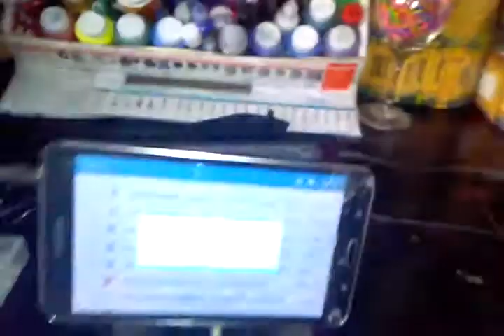ESTABLISHING BCF 4TH ATTEMPT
ATTEMPT #4 @ MARCOS (RYNO) RIP MOMS HOUSE. IN MONTEBELLO. 5 MONTHS LATER SHE GETS EVICTED BY SHERIFFS DEPT. ON 01/12/18. I LOST 98% OF WHAT I CREATED-REPLACED/RECREATED